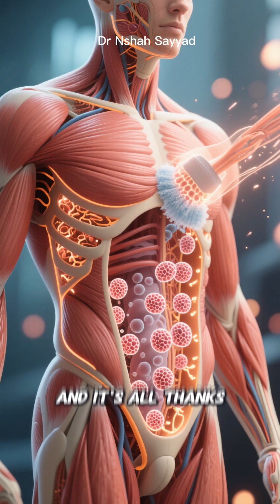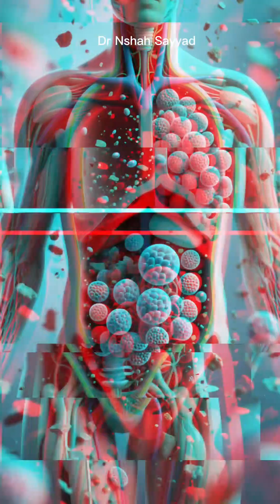Autophagy and Exercise: The Perfect Combo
What if every workout did more than burn calories—what if it actually cleaned your cells from the inside out? 🧹💪

In this video, we dive into the science of autophagy—your body’s built-in recycling system—and how exercise is one of the most powerful ways to activate it. You’ll learn:
- What autophagy is and why it matters for health and longevity
- How exercise flips the cellular “cleanup switch” through AMPK and mTOR pathways
- The benefits for muscles, metabolism, brain function, and aging
- Practical examples of workouts that stimulate autophagy
- How fasting and nutrition can add to the effect

Think of it as molecular housekeeping—every run, squat, or swim is helping your cells repair, recycle, and thrive.

If you’re curious about how to keep your body and brain youthful at the cellular level, this video is for you.

Autophagy